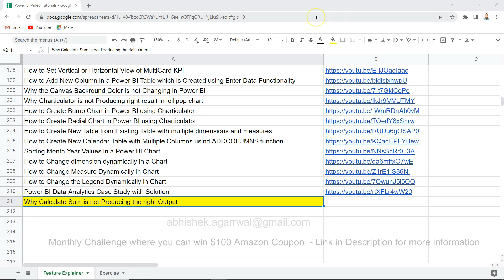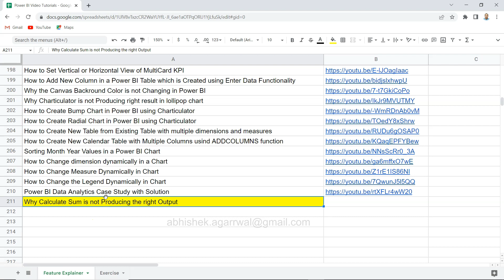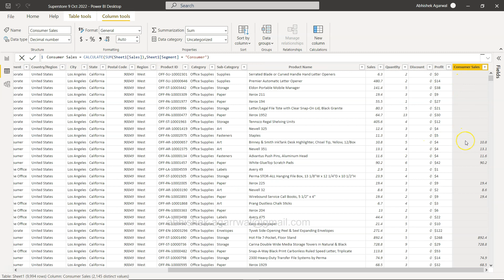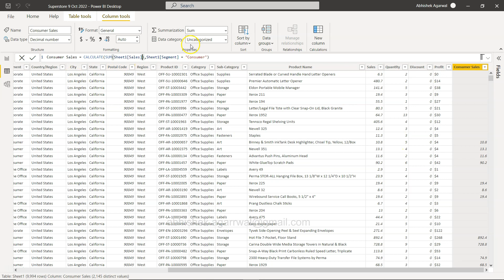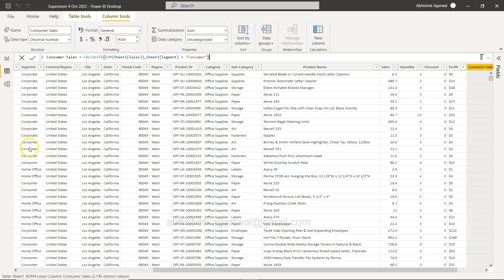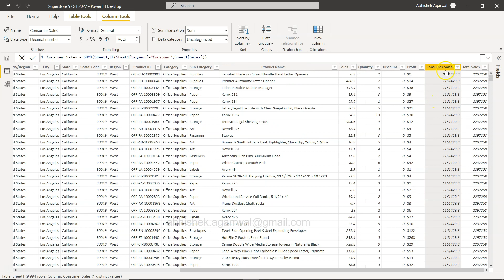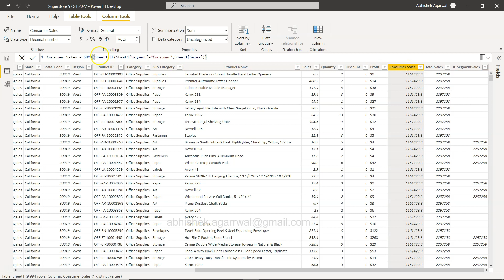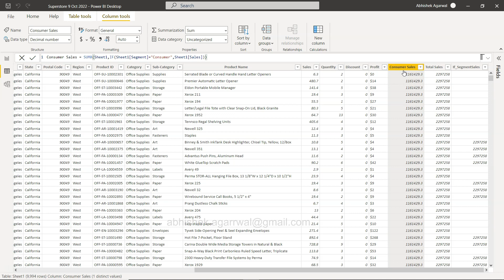Why Power BI Sum function with Calculate is not Producing the Right Output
Power BI Tutorial for beginners where I am showing the solution of why power bi sum function with calculate function doesn’t produce the right output while creating new column. This is primarily due to filter context that gets applied to row context while using the calculate function and understanding it how to solve it is crucial for challenging data analysis problems.